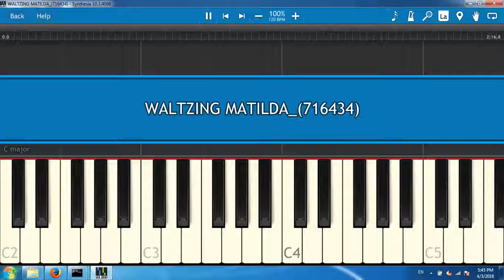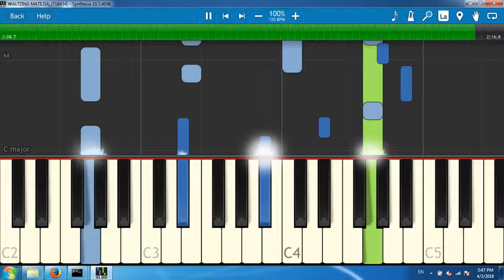WALTZING MATILDA_(716434)[Synthesia piano tutorial]